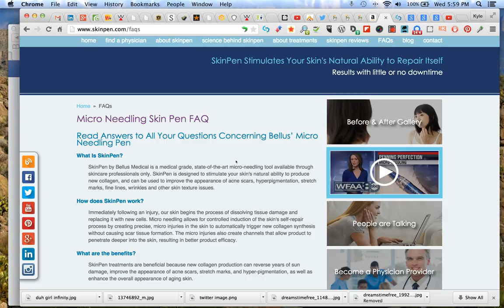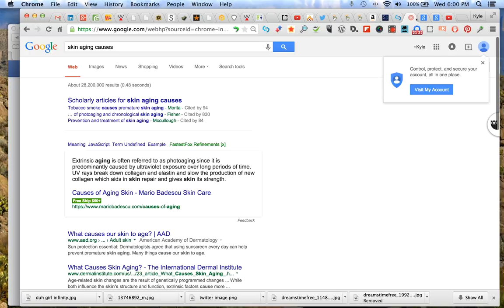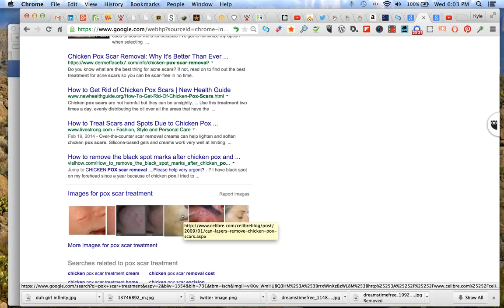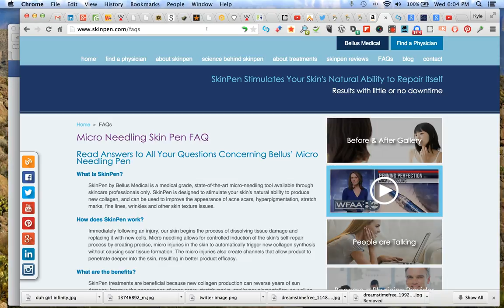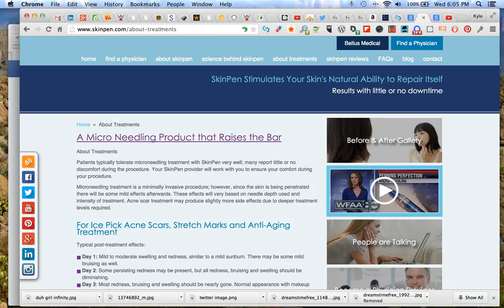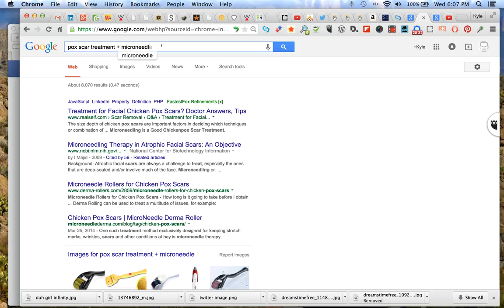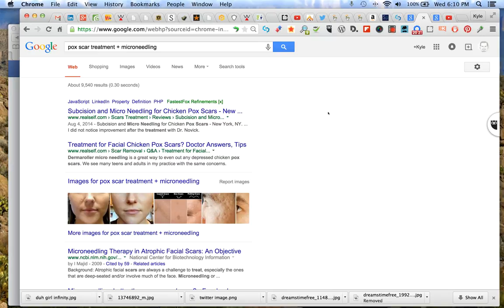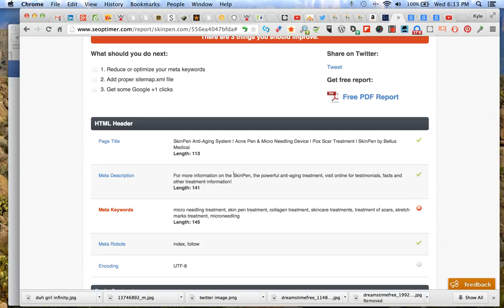SEO, Title Tags, Meta Description, AB Testing | Kyle Bailey Austin SEO Expert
At Frontburner Marketing, I know that SEO, Title Tags, writing a good Meta Description, AB Testing and other digital marketing tasks can be intimidating for Austin small business owners, especially if you've had a bad experience in the past (either doing it yourself of hiring a bad SEO company).

That's why I've taken great care to offer SEO tutorials like the one listed above. I want to be helpful, and valuable to the local small business community.

I really hope you find this to be valuable, but if you have any questions or perhaps have one that wasn't addressed here, please contact me and I'll do my best to answer it.

This is a short tutorial on SEO and how to set pages up. I also go briefly into AB testing and  how you can use it for your marketing.